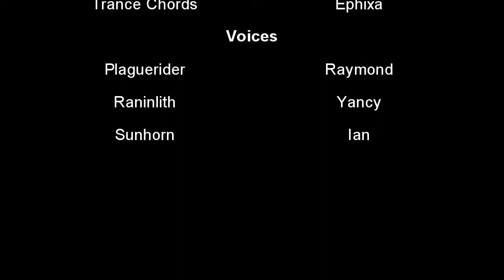World of Warcraft Adventures: Wailing Caverns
Neflewitz sets off into Azeroth with two of his friends, Crackerbox and Raninlith, one of which is a complete newbie to WoW!